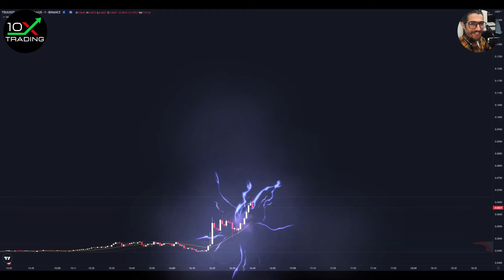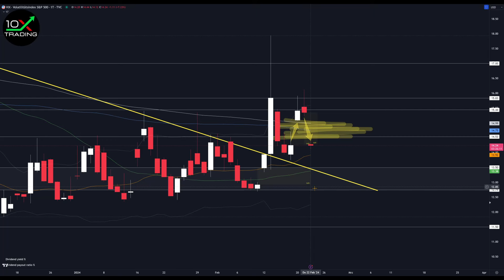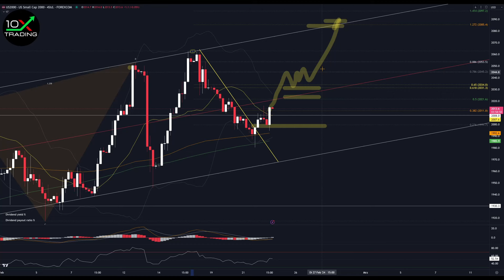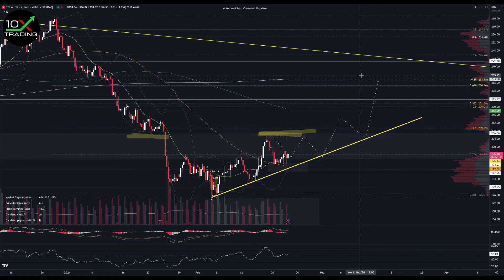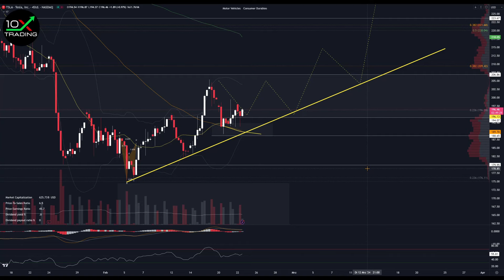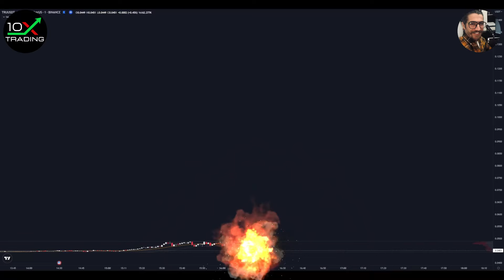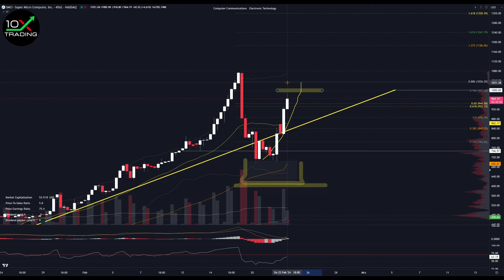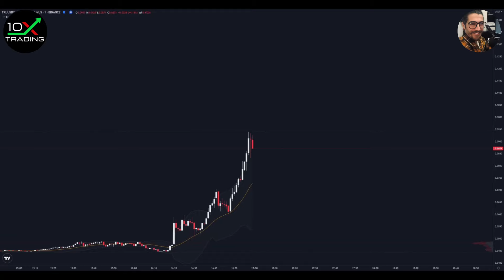AKTIEN - "ALLES BULLISH...?"🥳🚀- SUPER MICRO - Bitcoin - Tesla - Paypal - S&P 500 - Nasdaq Crash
👉🏻📖Trading/Mindset Bestseller
"Trading in the Zone" von Mark Douglas (deutsche Version!):

👉🏻🎙️Mein Mikrofon:

0x38C53700A0a4c5a90667de1Dd16EE1BEf3Be24Ad

00:00 Intro
00:23 Rohstoffe / Bitcoin
05:47 DXY / US10YY / VIX
10:16 Indizes
21:55 Aktien
29:02 Outro